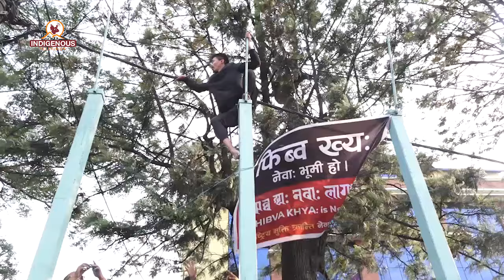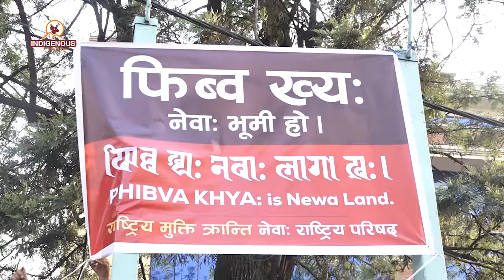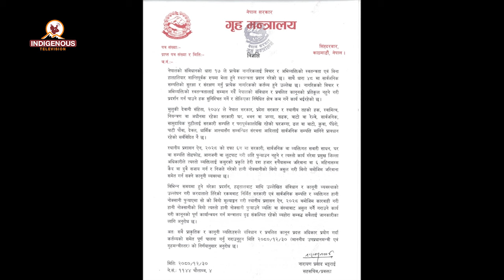माईतिघर मण्डलालाई परम्परागत नाम फिब्व ख्यः राख्नुपर्ने । नेवा भूमि फिर्ता गर्नुपर्ने माग।।